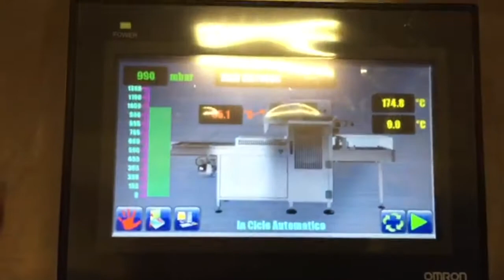Italian Pack - Perseus Skin - Meat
Perseus Skin - Meat

Made in Italian Pack - Lake Como - Italy